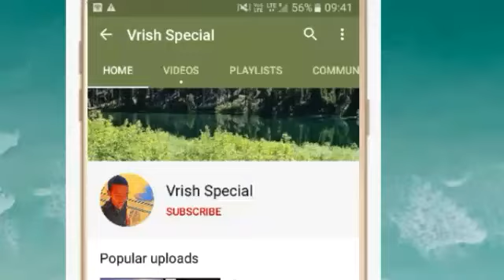वास्तु शास्त्र का मुख्य आधार क्या होता है / What is Basic Of Vastu Shastra / Vastu Shastra Ka Aadhar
Time-

वास्तु शास्त्र का मुख्य आधार क्या होता है / What is Basic Of Vastu Shastra / Vastu Shastra Ka Aadhar, Vastu Shastra kya hota hai , Vastu Shastra ,